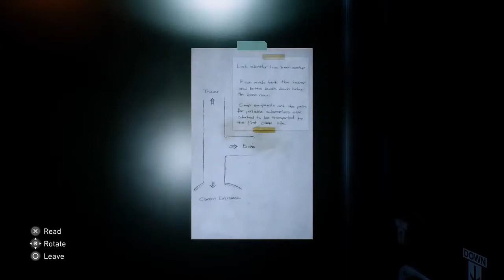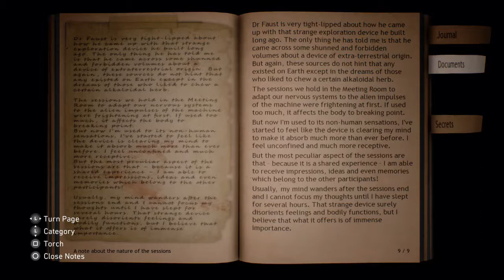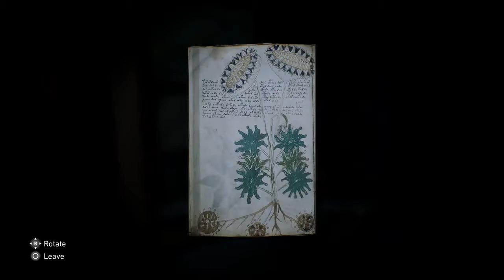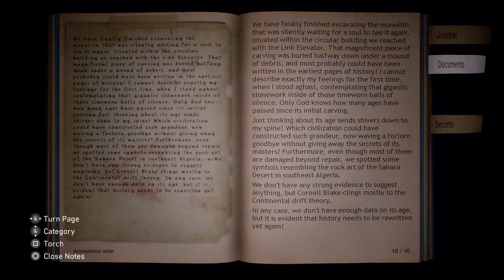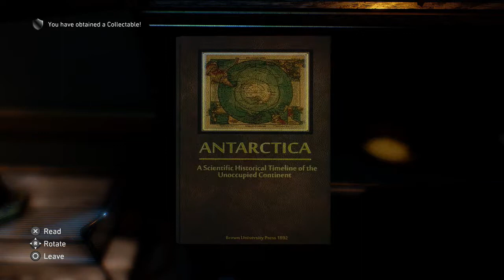CONARIUM (PS4) - ARE WE DREAMING? Gameplay PART 3 by SUPA G GAMING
CONARIUM (PS4)

“…only a very few minds pass the conventional boundaries of human cognition deeper into the realms of unification; a collective plane of existence where classical understanding of things fall apart; like a house of mirrors where the reflection over the counter self goes in all direction without any hindrance of common laws of physics. Tangible mass of the mind weighs lighter and lighter until one leaves the physical bounds of the flesh; mind-body dualism becomes explicit. Therefore, from strange manifold angles –which no single soul has ever comprehended- images and shadows of the past and future could crawl to and fro, changing into shapes that the ordinary human eye fails to see for they contain information that goes beyond the third dimension…”
Excerpt from the book “Time Bore”

You, as Frank Gilman, open your eyes inside a room filled with strange, pulsating noises. Patterns of lights executing a Danse Macabre on the walls is presented by a queer device on the table. Having recalled nothing other than that you’re in Upuaut, an Antarctic base located near the South Pole, you find the place deserted and have a distinct feeling of something being terribly wrong. Somehow knowing that your memories cannot guide you enforces a strange feeling of vulnerability, a familiar yet alien sensation of being a part of a peculiar whole… Soon you will discover that having used the device during the expedition, you have died but then returned subtly changed, speaking of strange memories and of strange places. You have lost something important or gained something sinister…

Explore the Antarctic base, as well as dreams and visions. Study clues and unlock secrets, whilst avoiding macabre beings at all cost.

Key features:

    A deep and suspense-filled Lovecraftian story with lots of secrets and Easter eggs.
    Ominous but wonderful graphics created with Unreal Engine 4.
    Multiple endings.
    A haunting and atmospheric soundtrack.

Powered by Unreal Engine 4, Conarium aims to bring cutting-edge visuals for a more immersive storytelling and gaming experience.